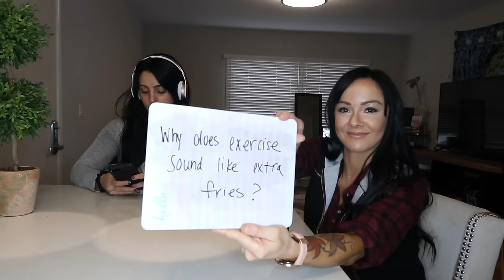WHISPER CHALLENGE | Are You And Caryn Lesbians?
1 Carb Waffle Recipe:
1.Turn waffle maker on (and let it get hot before pouring batter on! I leave mine on high for 5 minutes)
2. Mix:
  - 1 scoop @PEScience Protein (the whey'casesin blend cooks the best out of any protein, i've found through experience. If you're not using it, they might end up doughey or flat)
  - 1 whole egg (can sub with an egg white)
  - 1 tsp baking powder
  - 1 bit of water to consistency (careful not to add too much!)